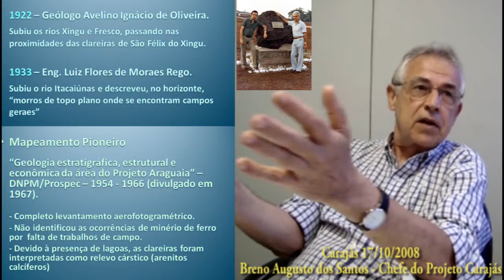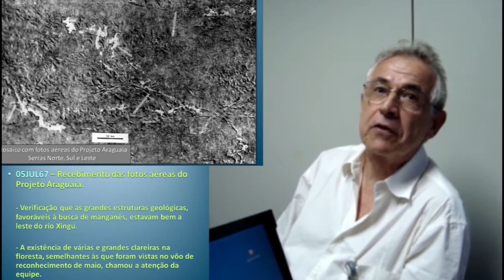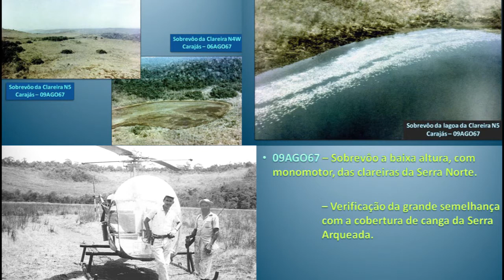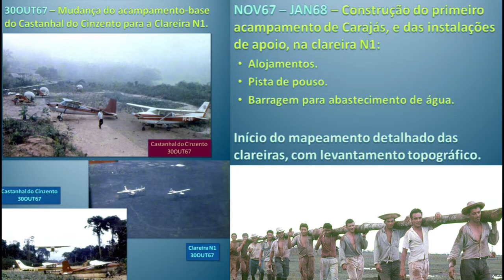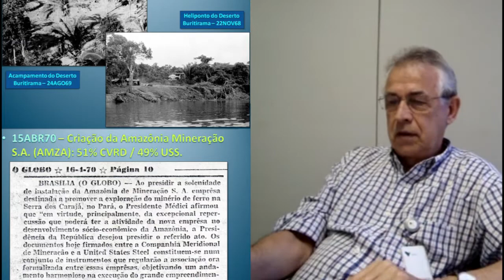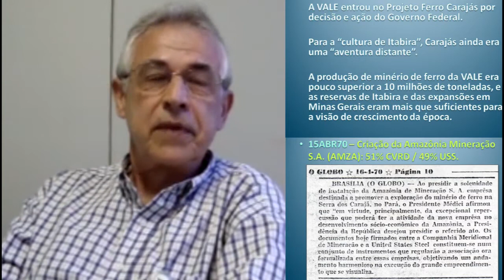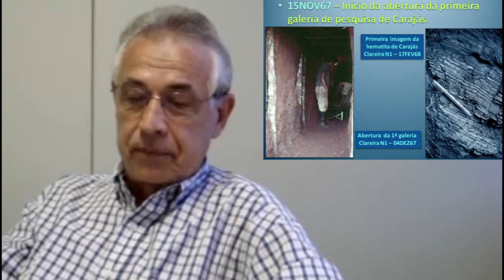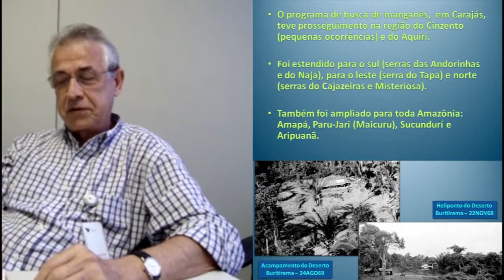50 ANOS DA DESCOBERTA DO Fe DE CARAJÁS (1967-2017) - Breno A dos Santos (Memórias)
HISTÓRIA VIVA DA PESQUISA MINERAL
Idealização e Produção – Fernando Matos

PRODUÇÃO CURA FILMES
SERIE – HISTÓRIAS DAS DESCOBERTAS DE DEPÓSITOS MINERAS

50 ANOS DA DESCOBERTA DO Fe DE CARAJÁS - 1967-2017
Breno Augusto dos Santos - Memórias
Carajás 17/10/2008

Breno Augusto dos Santos - Chefe do Projeto Carajás. Nascido em Olímpia, SP, a 1º de julho de 1940 e Graduado em Geologia pela Universidade de São Paulo, turma de 1963.

Trabalhou na Indústria e Comércio de Minérios Icomi S.A. na Serra do Navio, AP com pesquisa e exploração de manganês, exercendo a Gerente do Departamento de Mineração entre setembro de 1964 e janeiro de 1967, depois como geólogo entre janeiro de 1964 e agosto de 1964.

Foi contratado pelo Gene E. Tolbert para trabalhar na Companhia Meridional de Mineração (United States Steel) em outubro de 1968 para ser o Gerente Regional da Amazônia, quando da descoberta do Titânio do Maicuru (PA). Em maio de 1967 foi deslocado para ser o Gerente do Projeto de Pesquisa Sudeste do Pará, quando da descoberta do Ferro de Carajás e do Manganês de Buritirama (PA). Sai da Steel em outubro de 1969.

Em junho de 1971 foi o Gerente Regional do Distrito Leste, com sede em Salvador, BA, da Rio Doce Geologia E Mineração S.A. – DOCEGEO (CVRD) até dezembro de 1971.  Em janeiro de 1972 até outubro de 1984 foi o Gerente Regional do Distrito Amazônia, com sede em Belém, PA. Nesse período foram realizadas as descobertas da Bauxita Metalúrgica de Almeirim (PA), Paragominas (PA) e Tiracambú (MA), da Bauxita do Tipo Refratário de Almeirim (PA) e Paragominas (PA), do Cobre e Ouro do Salobo (Carajás, PA), do Cobre do Igarapé Bahia (Carajás, PA), do Ouro de Andorinhas (PA), da Cassiterita do Antonio Vicente (PA) e do Fosfato do Maicuru (PA). Também foram efetuados trabalhos de pesquisa no Manganês do Azul (Carajás, PA), no Níquel do Vermelho (Carajás, PA), no Ouro de Serra Pelada (Carajás, PA), no Cobre do Pojuca (Carajás, PA), na Cassiterita de Surucucús (RR) e no Titânio de Maicuru (PA).

Entre janeiro de 1993 e março de 1994 foi Diretor-Presidente e Vice-Presidente do Conselho de Administração da DEOCEGEO. Entre outubro de 1984 e janeiro de 1993 foi Diretor Técnico. Nesse período a equipe da DOCEGEO descobriu a jazida de Ouro do Igarapé Bahia (Carajás, PA) e a jazida de Caulim do Capim (PA).

Entre março de 1994 e janeiro de 1995 assumiu a Secretário de Minas e Metalurgia do Ministério de Minas e Energia no Governo de Fernando Henrique Cardoso.

Entre julho de 1995 e agosto de 1997 retorna a cargo de Diretor-Presidente e Vice-Presidente do Conselho de Administração da DOCEGEO. Nesse período, foram descobertos o depósito de Cobre e Ouro do Alemão (Carajás, PA).

Entre fevereiro de 1996 e abril de 2000 foi Membro do Conselho de Administração da CPRM e a partir de setembro de 2003 consultor da Fundação Getúlio Vargas (FGV) / BNDES

Principais Trabalhos Publicados

"AMAZÔNIA - Potencial Mineral e Perspectivas de Desenvolvimento" - 1981 ("Prêmio Jabuti" da Câmara Brasileira do Livro, na categoria de Ciências Naturais, 1982).

"Recursos Minerais de Carajás" - 1986 (em "CARAJÁS" - Desafio Político, Ecologia e Desenvolvimento").

"Carajás, história e perspectivas" - 1986 (em "Espaço, Ambiente e Planejamento").

"Conhecimento e uso dos recursos minerais da Amazônia" - 1986 (em "Espaço, Ambiente e Planejamento").

"Carajás: Patrimônio Nacional" - 1987 (em "A Questão Mineral da Amazônia")

"Potencial Mineral da Amazônia para o Século XXI e os Problemas Ambientais Relacionados"- 1996 (em "Uma estratégia latino-americana para a Amazônia").

"The Mineral Resources of Amazonia" - 1998 (em "AMAZONIA - Heaven of a New World").

"Die Mineralressourcen Amazoniens" - 1999 (em "AMAZONIEN - Himmel der Neuen Welt").

“Recursos Minerais da Amazônia” – 2002 (em “Estudos Avançados 16 (45))

“Contribuição para o Desenvolvimento da Exploração Geológica e da Mineração Brasileiras” – 2007 (em “GEOLOGIA USP – 50 Anos”)

“Pelas Pedras do Caminho Mineral”- 2010 – Editora Signus – Organizador.

Vídeo editado em março de 2017
Imagens - Mapa da Mina (2002) – TvZERRO
               - 48 Anos da Descoberta (Vale)
               - Fernando Matos
Ilustrações e Fotos -  Breno dos Santos - 2008
Reportagem e Edição – Fernando Matos
Produção - CuraFilmes